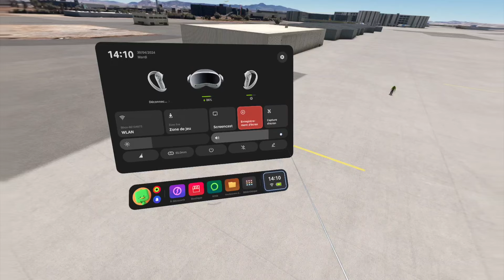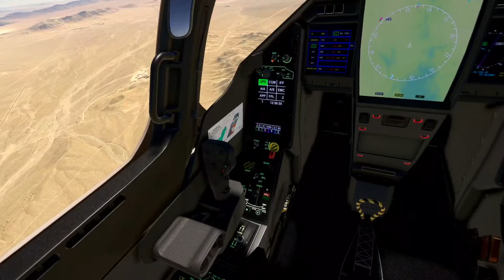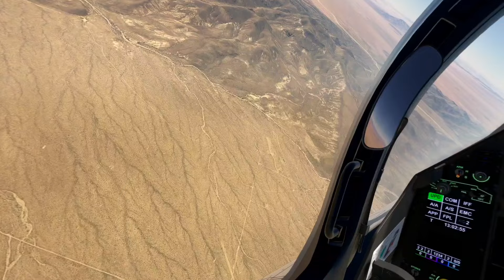Rafale sur MSFS